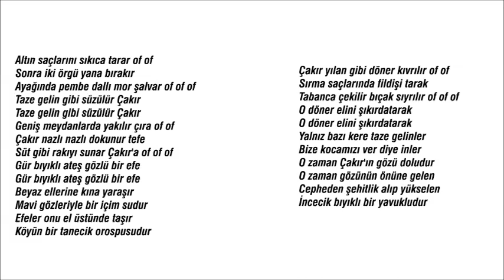ÇAKIR (MD)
Şimdi altyapı yani MD üzerine şarkı söyleme sırası sizde.